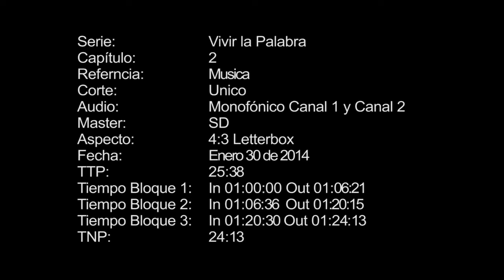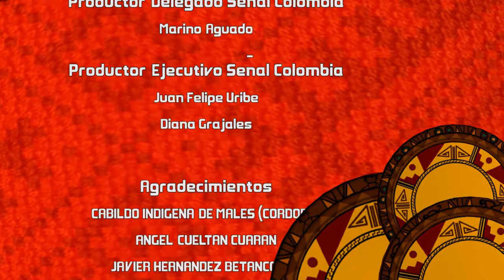VIVIR LA PALABRA - MUSICA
Al aproximarse a su edad de retiro, Ángel, capitán de  “Los Danzantes de Males”, piensa en sus posibles sucesores y en el futuro de una tradición que suma cientos de años. Un pequeño, Alejandro, seguirá sus pasos.